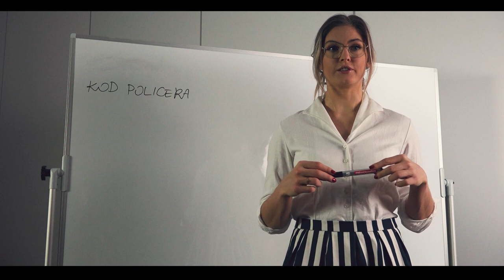Wykład Martyny Grajber